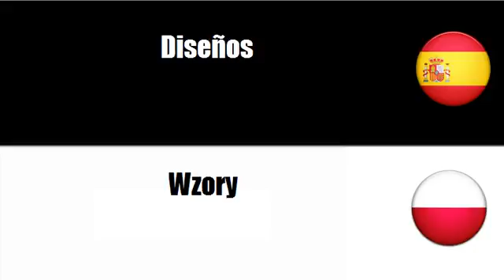Aprenda palavras em Polaco # Tema = Tarjetas postales